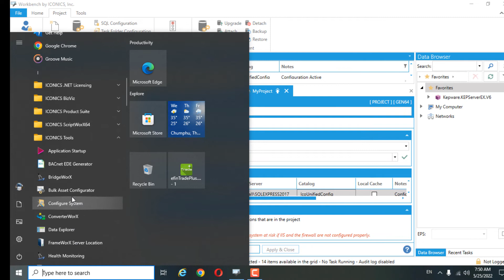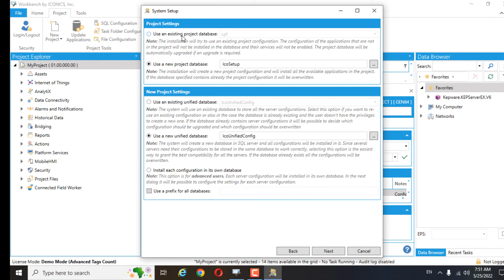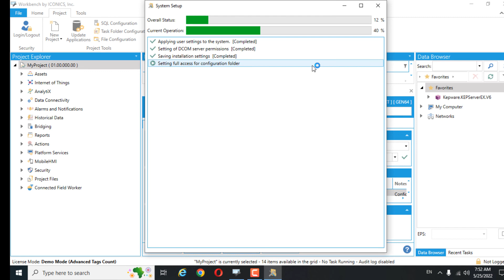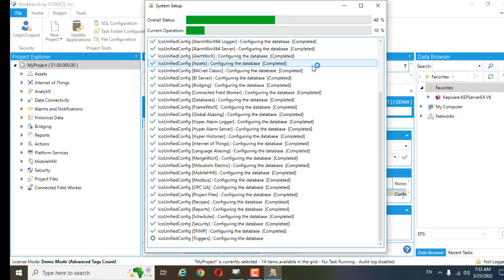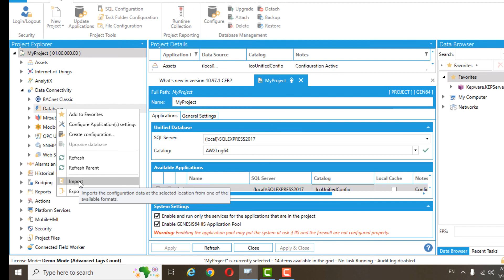GENESIS64 SCADA : กู้คืน Workbench (Configure System)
การกู้คืนWorkbench (ถ้าเป็นเครื่องที่มีไลเซนส์ที่ไม่ได้อยู่ในUSBKey ก่อนทำควรทำการย้ายไลเซนส์เสียก่อน)

แถม LINE Alarm Toolkit หรือ Auto Report Tooolkit เมื่อซื้อGENESIS64 Advance 500ขึ้นไป